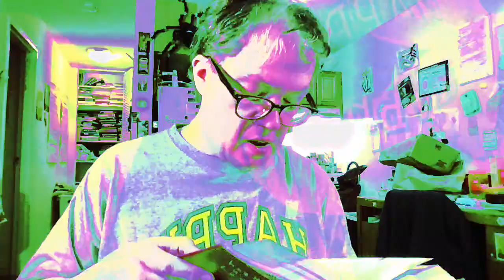[EPILEPSY WARNING] Movie 23 03 23 20h47m44s *Photosensitivity Warning*